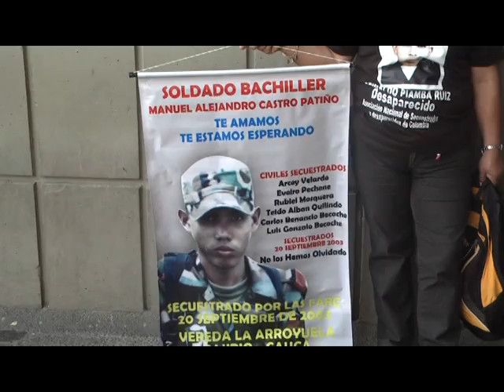28 junio 2012 - PROTESTA FAMILIAS DE SECUESTRADOS "LOS QUE NO ESTAN"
PLANTON "LOS QUE NO ESTAN"